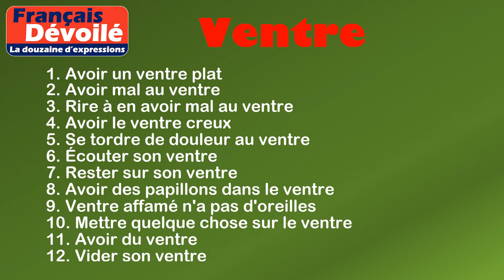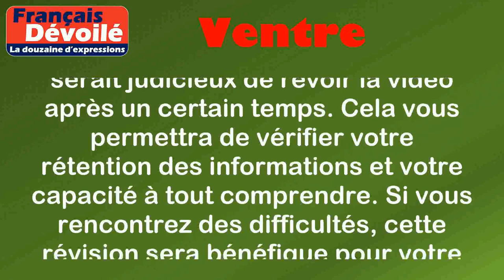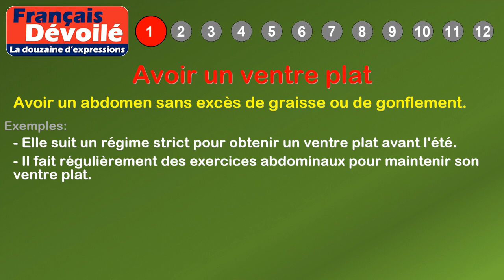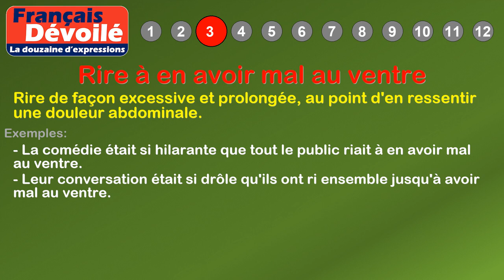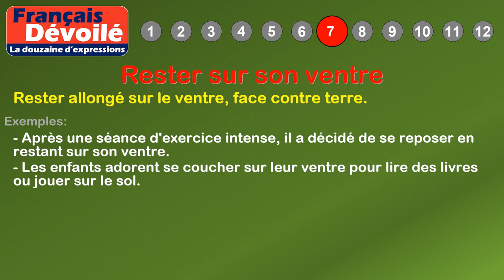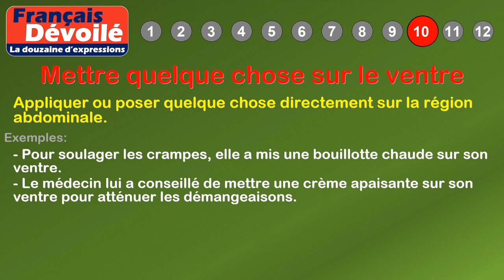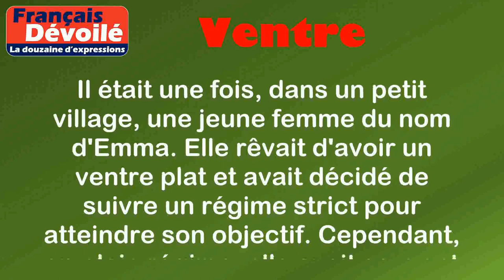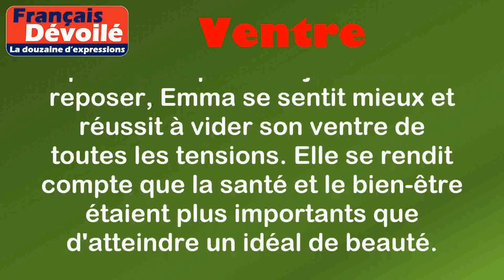Thème - Ventre (La douzaine d'expressions)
00:00 Introduction
02:08 Définition: Ventre
02:51 1. Avoir un ventre plat
03:15 2. Avoir mal au ventre
03:41 3. Rire à en avoir mal au ventre
04:10 4. Avoir le ventre creux
04:36 5. Se tordre de douleur au ventre
05:02 6. Écouter son ventre
05:31 7. Rester sur son ventre
05:58 8. Avoir des papillons dans le ventre
06:30 9. Ventre affamé n'a pas d'oreilles
06:59 10. Mettre quelque chose sur le ventre
07:27 11. Avoir du ventre
07:52 12. Vider son ventre
08:36 Histoire